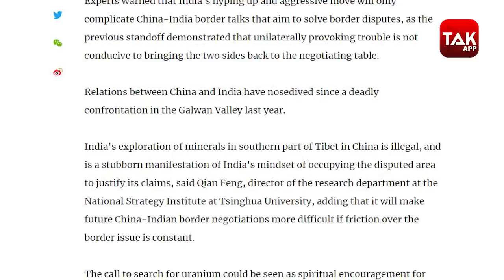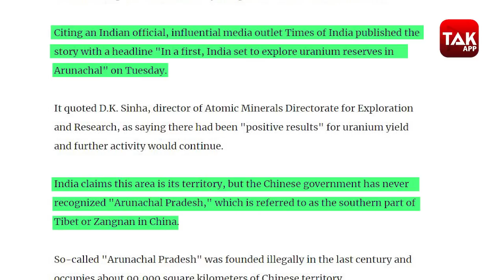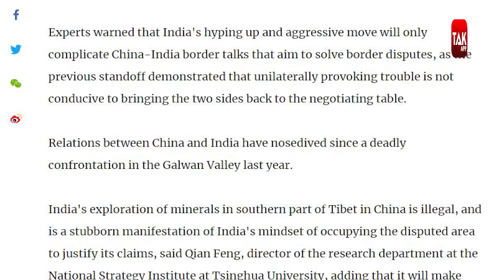अरुणाचल प्रदेश में यूरेनियम का भंडार मिलने से चीन परेशान